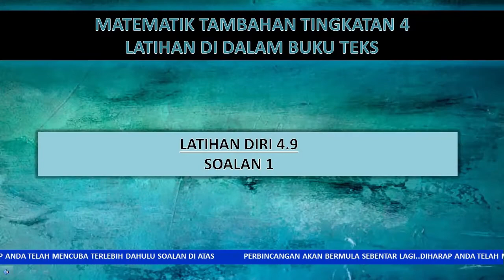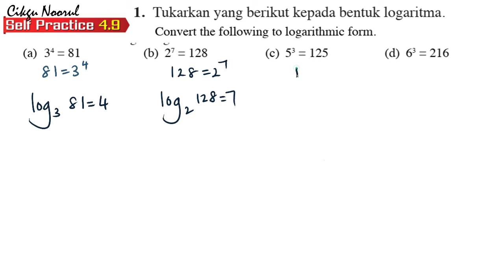BUKU TEKS ADDMATH F4 | KSSM | BAB 4 | INDEKS, SURD & LOGARITMA | LATIH DIRI 4.9 | SOALAN 1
Matematik Tambahan KSSM yang diajar oleh Cikgu Noorul dari Taiping, Perak.